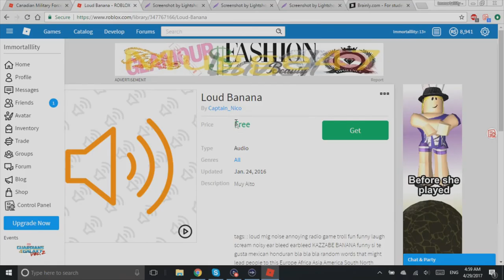NEW UPDATE WITH RAINWAY (Roblox Jailbreak)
Playing the new update for roblox jailbreak with rainway! I am super cringy in this video but this is my first time talking in a video ever. The mic quality is crap but will get better later on.